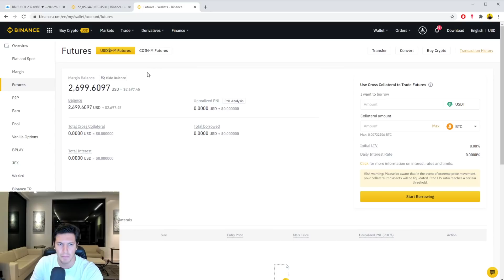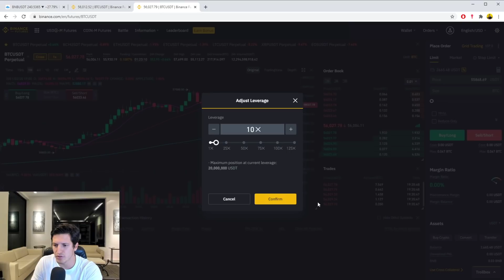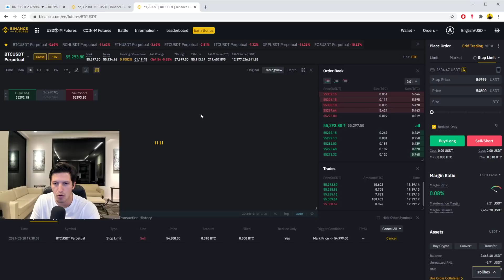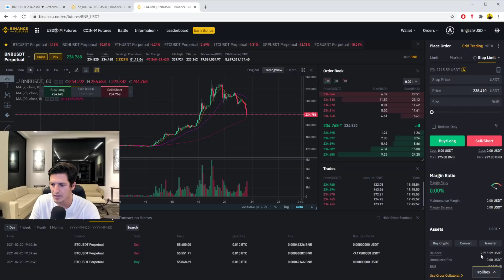Como operar futuros na Binance - Tutorial Completo